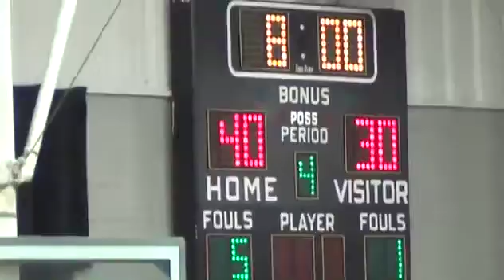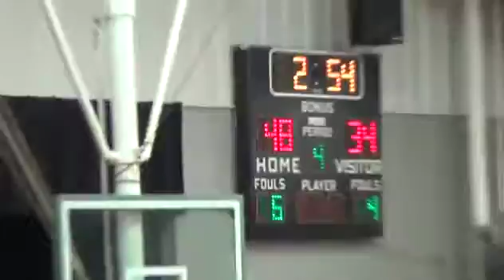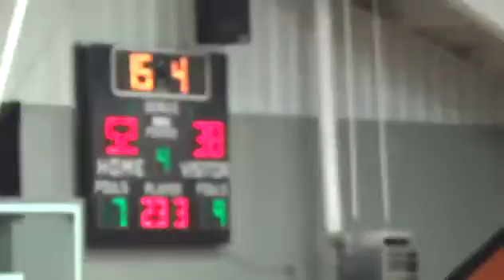2015-16 Stilwell Lady Indians at Roland Lady Rangers - Girls Basketball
Stilwell 38 Roland 54
HEAD COACH - Kayla Denton
# Name Position Gr.
1 Desirae Scott PG Jr.
2 Jaycee Soap SG So.
3 Plizia Bishop SF So.
4 Lahonna Flynn SG, PG Jr.
4 Katie Chuculate SG Jr.
10 Larissa Littledeer  Sr.
12 Timber Hardbarger SF So.
15 Lauren Isaacs SF So.
20 Karley Roberts C Sr.
22 Dawnell Vann  Jr.
24 Starr Beaver SG Sr.
33 Sammie Duncan SF So.
44 Robyn Grimmett SF So.